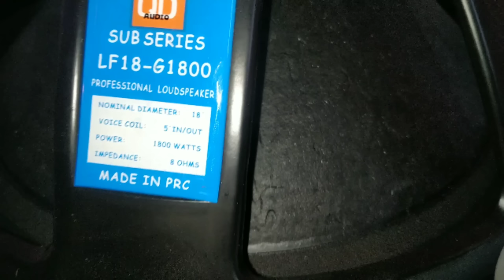Bass 18" testing on 1800w speaker singal Bass ! वीडियो आपके लिए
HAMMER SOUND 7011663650